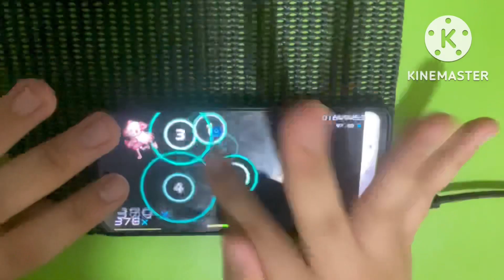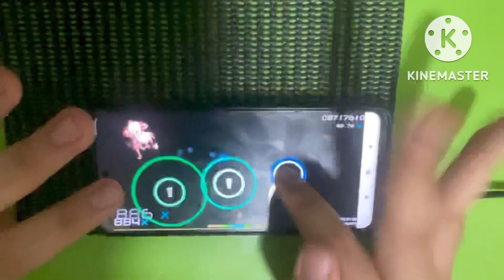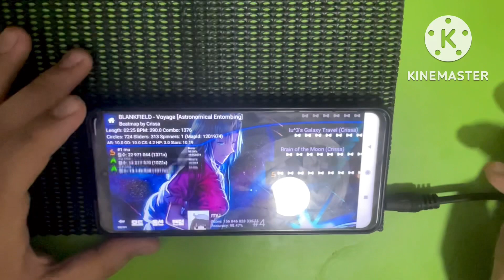10* voyage first ever fc liveplay (osu!droid)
im back but expect lazy uploads
(last part was rng so I had to give up first part)